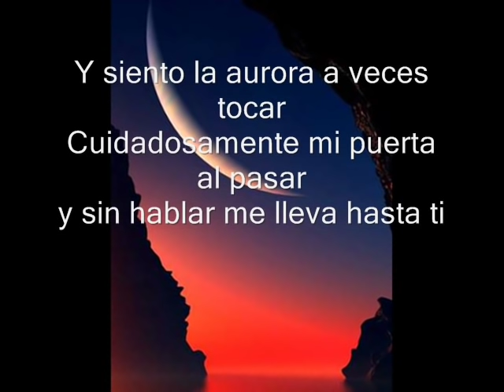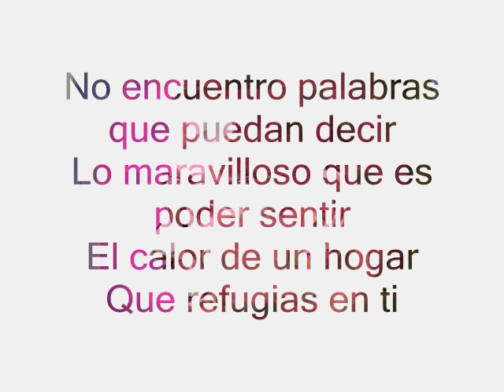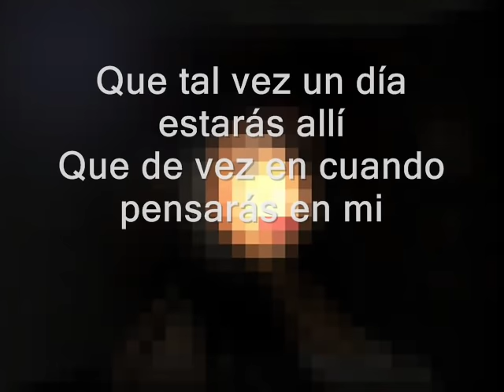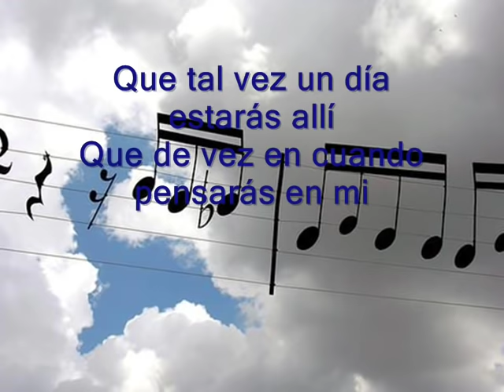Frank Quintero๑♥ Canción para ti *•♫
♥.♥.•*¨`*•♫Cierra los ojos y con suavidad
Deja descansar tu cabeza hacia atrás,
Deja que el sueño
Sea dueño de ti

Cuando la noche con lentitud
Cuidadosamente apague la luz
Deja que el viento
Te traiga hasta mi

Y si en sueños pudiera volar
Yo llegaría hasta ti
Para entonces hacerte escuchar
Lo que nunca te pude decir

Y siento la aurora a veces tocar
Cuidadosamente mi puerta al pasar
y sin hablar me lleva hasta ti

No encuentro palabras que puedan decir
Lo maravilloso que es poder sentir
El calor de un hogar
Que refugias en ti

Ríe sin la alegría que te robé
Llora por la tristeza que te entregué
Vive con la nostalgia que te dejé
Guárdame tu promesa
Que tal vez un día estarás allí
Que de vez en cuando pensarás en mi

Si a tus sueños pudiera volar